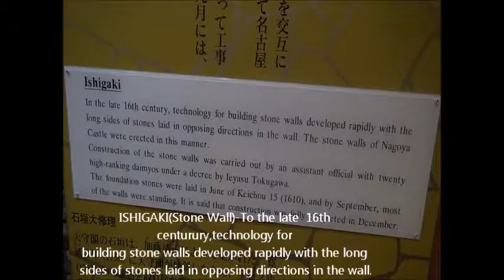NAGOYA CASTLE:History Upclose(Inner View)